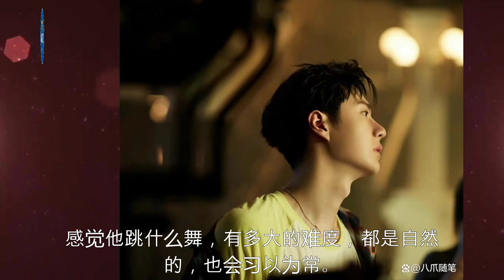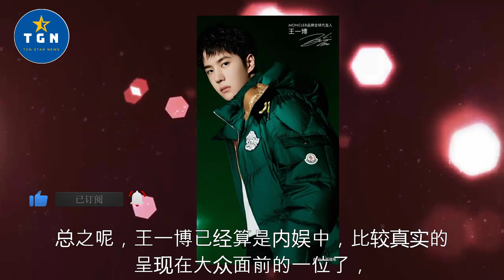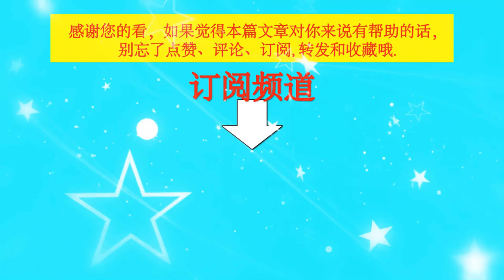精益求精！你真的低估了王一博，他流过的汗水不会被辜负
精益求精！你真的低估了王一博，他流过的汗水不会被辜负 | TGN Star News